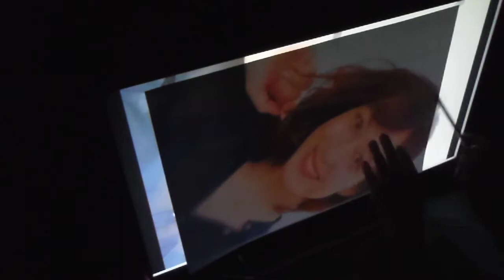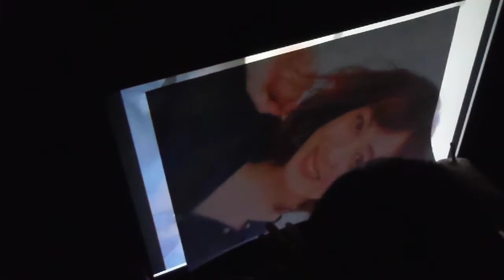「むこうぶち」詩織、描いてみた。